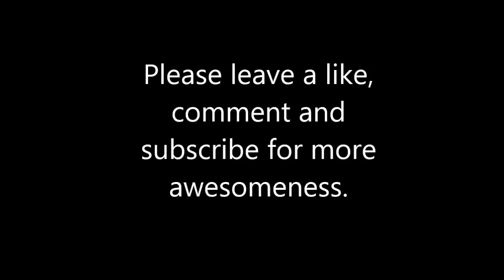Matt Plays Arcade Games: Super Meat Boy part 1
Matt takes on the incredibly infuriating game Super Meat Boy, in his first episode of his indie game series. Also go see TomAndBenPlay for some hilarious brits playing video games.